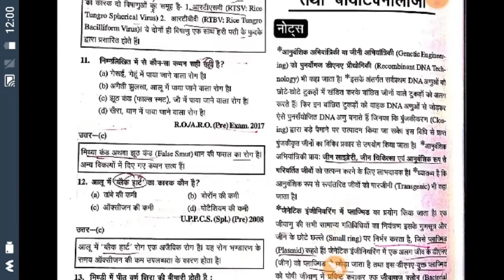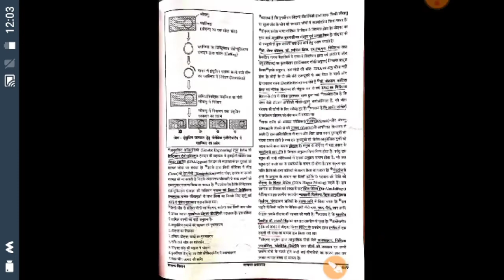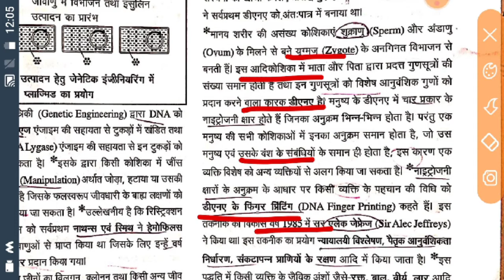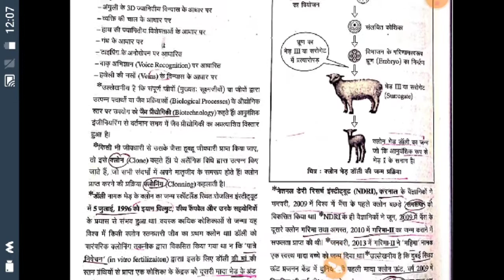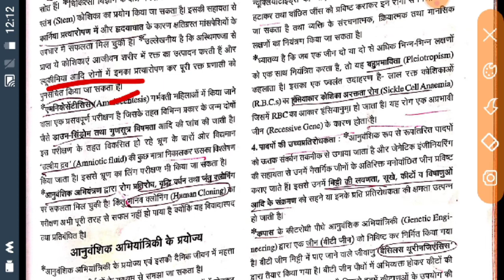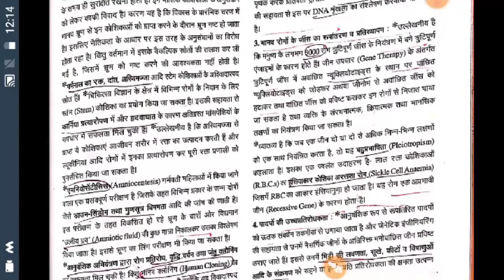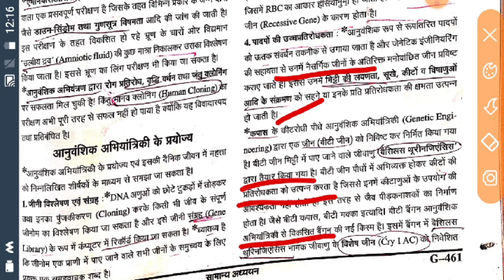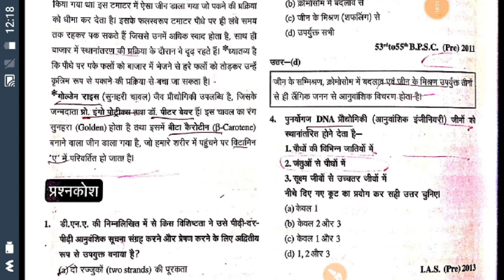Gatnachakr biology part-26a